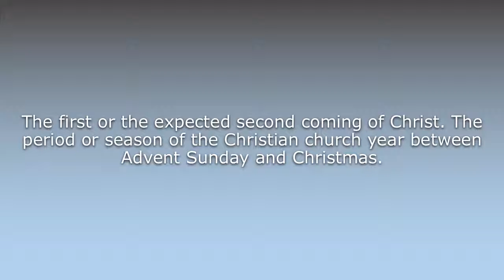What does Advent mean?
What does Advent mean in English? Learn the meaning of the word Advent! How to Pronounce Advent. Expand your vocabulary, learn words.